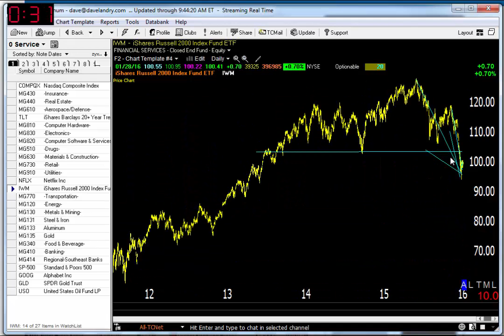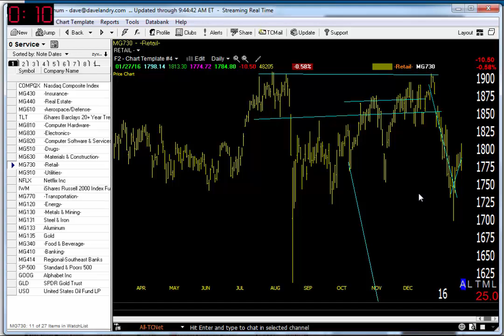01/28/16 Dave Landry's Market In A Minute-Back The Chart Out